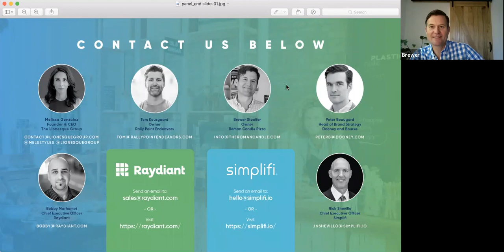The Future of Brick and Mortar - Retail Experts Discuss How to Thrive in the Post COVID-19 World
Raydiant and Simplifi sponsored a fireside chat with retail experts in brick and mortar food service, retail and fitness discussing the effects that COVID-19 has had on their businesses today, what tomorrow will look like, how they plan to adapt and how technology will play a role ensuring future success.

Since COVID-19 broke out and shelter-in-place has been ordered around the country, life as we know it has been replaced with uncertainty. Daily routines for many of us are now centered around staying at home and limiting in-person social interactions. Brick and mortar businesses have been forced to find new ways to adapt or suspend business until further notice. All of which has left our country on the edge of our seats wondering what’s next. As the shelter-in-place begins to lift we see some light, but what will things look like once this is “over”?

Sometimes the best way to come up with a solution is to talk it out, which is why we’ve pulled together a panel of industry experts to discuss how they are coping with COVID-19 in this interactive virtual fireside chat. Our goal is to provide business owners with some relatable insight into what is going on in the market today, what might change as different places in our country begin lifting shelter-in-place orders and how technology will play a role in future success.

Host:

Melissa Gonzalez, Founder and CEO of The Lionesque Group - The Lionesque Group is an award winning firm of experiential retail strategists and pop-up architects™ as well as a Principal and Shareholder in global architecture firm MG2, and author of The Pop-Up Paradigm: Building Human Connections in a Digital Age. Some of her clients to date include Amazon, Arianna Huffington/Thrive Global, Brandless, Carbon38, Marc Jacobs, M.Gemi, Nordstrom, Penguin Random House and The RealReal.

Panelists:

Peter Beaugard, CMO of Dooney and Bourke - Dooney & Bourke designs fashionable accessories for women and men including handbags, men’s bags, women’s and men’s small leather goods, watches, weekend and travel accessories, scarves, jewelry and more. With over 25 retail and outlet stores throughout the United States, and over 150 boutiques internationally, their iconic designs are always within arm’s reach.

Tom Kousgaard, Owner of Rally Point Endeavors - Rally Point Endeavors is a fitness organization based out of Illinois that offers CrossFit, Endurance, Yoga, Personal Training, Nutrition, Massage, and Youth training programs.

Brewer Stouffer, Owner of Roman Candle Pizza - Roman Candle Pizza is a pizza restaurant chain in Wisconsin dedicated to delivering their customers with the best handcrafted, fresh and local pizza in town.

Bobby Marhamet, CEO of Raydiant - Creating amazing experiences in brick and mortar, Raydiant uses technology to help businesses bring their physical locations to life.

Nick Shevillo CEO of Simplifi - Connectivity provider, helping to bring digital transformation to businesses and organizations around the world.